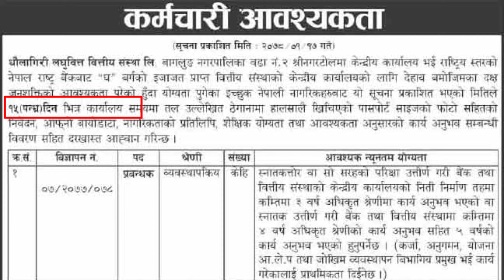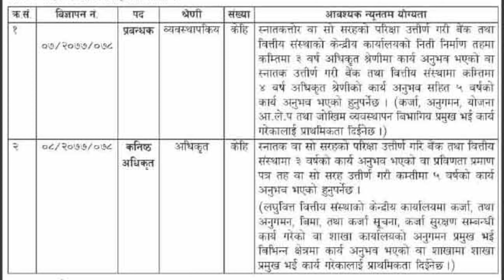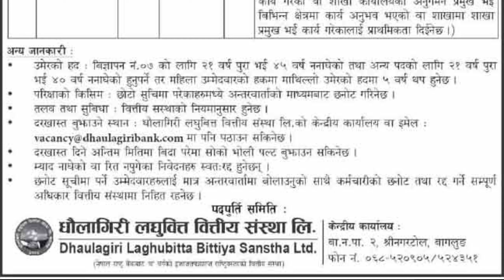Dhaulagiri Laghubitta Bittiya Sasntha Job Vacancy Notice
JOB Vacancy Details of Dhaulagiri Laghubitta Bittiya Sanstha:
1. Manager – Few Numbers
2. Junior Officer – few numbers
Type of Examination: Shortlisted candidates will be selected through written and interview.
Salary and benefits: will be as per the rules of the financial institution.
Place to submit an application: Handwritten application, character certificate, certificate of experience, work experience and staff application form can be sent to the central office and branch offices of Dhaulagiri Microfinance Financial Institution Ltd. or email: .